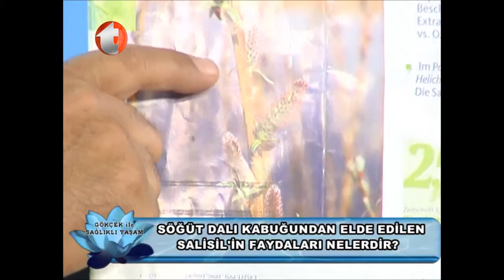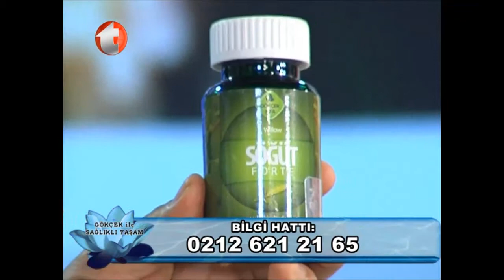Diz Kireçlenmesi, Diz Ağrısı, Kalça Kireçlenmesi, Bel Ağrısı, Eklem Kireçlenmesine Doğal Çözüm